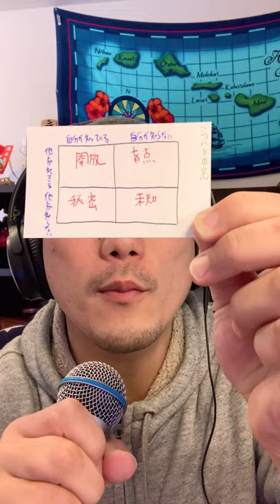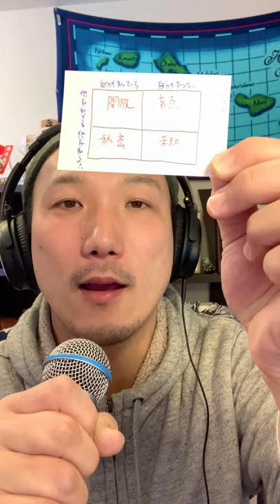【自己認識, 自己認知】本当の自分を知る方法とは！【ジョハリの窓】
2014年に和歌山で放課後スクールPETERSOXを立ち上げ「いつでも、どこでも、自分らしく輝ける社会をつくる」をビジョンに掲げ、現在までに１万人以上の子どもと大人にライフスキル教育を提供。2019年にJCI JAPAN TOYP 2019（旧:人間力大賞）にて、会頭特別賞を受賞。

2013年 ファーストティーコーチ優秀賞を受賞

2016年 創業支援ビジネスプランコンテスト入賞

2017年 NICe全国ビジネスプランコンテスト奨励賞

2019年 JCI JAPAN TOYP 会頭特別賞